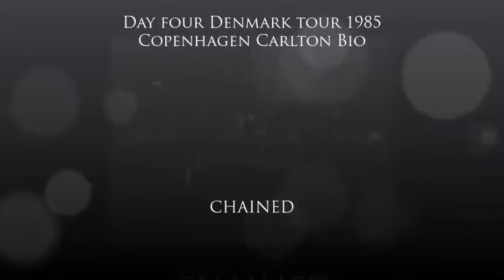Wasted live 1982 + 85 Club Elisenborg og Carlton bio CPH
Local live koncert in our hometown Dragoer on Amager/Denmark  Live DK tour 1985 Carlton bio Copenhagen